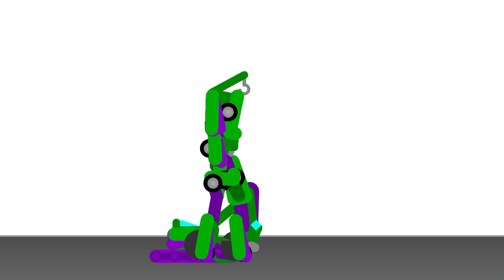Transformers G1 Devastator (stick nodes)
obrigado a todos os inscritos, por nos chegarmos a essa marca!